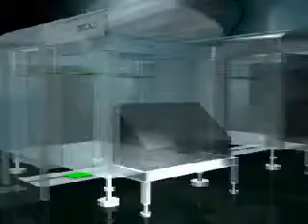SIPLACE Animation Productivity Lift